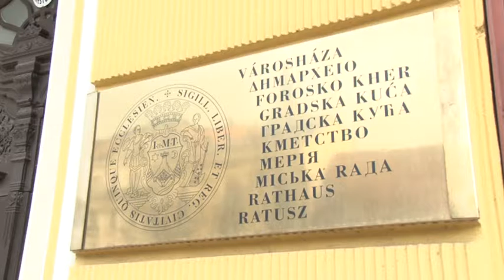20170615 hirado kozgyuli